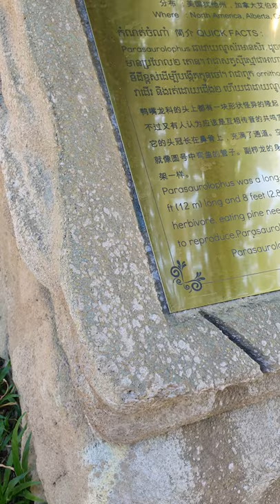Parasaurolophus - Dinosaur comes Alive Park!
Dinosaur Comes Alive Park
Chroy Changvar
Phnom Penh

Tasty Food
Street Food
Government Institutions
Shopping Mall
Shopping Center
Cake Shop
Bakery
Boutique
Cheap Eats
Tasty Korean Food
Restaurant
Food Vlog
Mukbang
The Best Coffee Shops
The Best Restaurants
Delicious Street Foods
Condominiums
Apartments
Cool Places
Shops
Malls
The Determined Explorer
Determined Explorer

Gears used in this Channel :

Big Camera 1
Big Camera 2
Small Camera 1
Small Camera 2
Big Drone 1
Big Drone 2
Small Drone 1
Small Drone 2
Ultra Wide Lens 1
Wide Angle f 1.4 Lens
Light Weight Lens
Portrait Lens 105m f1.4
All Around Lens 1
All Around Lens 2
Gimbal 1
Gimbal 2
Condenser Mic
Shotgun Mic 1
Shotgun Mic 2
Shotgun Mic 3
Laptop for Video Editing

Mavic 3 Pro Cine
Mavic 4
Autel Evo 3 Pro
Insta 360 One X2
GoPro Max
Kandao QooCam 8K 360
GroPro Hero 10
Determined Explorer